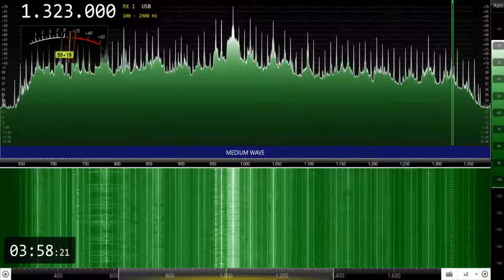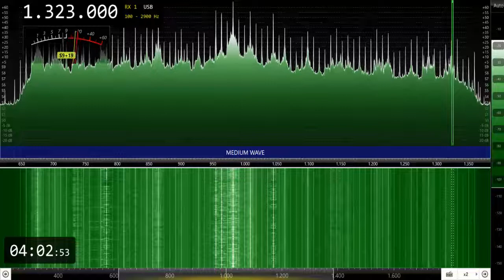DYSI-Iloilo City (Philippines) 1323kHz 9/24/22 19:56~UTC - National Anthem & Opening Announcement